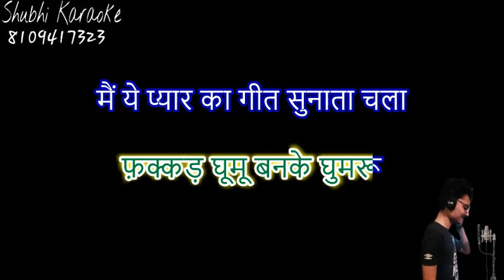jhumroo song karaoke demo HQ kishor kumar ji